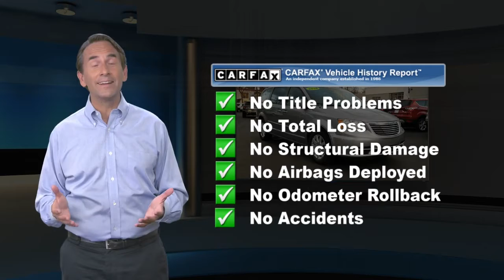Used 2016 Chrysler Town & Country Touring, Quakertown, PA 20167004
Ciocca Ford of Quakertown

321 South West End Blvd. RT 309

Excellent Condition, ONLY 47,311 Miles! Leather Interior, 3rd Row Seat, DVD Entertainment System, Back-Up Camera, Rear Air, Bluetooth, iPod/MP3 Input, Satellite Radio, Power Liftgate, ENGINE: 3.6L V6 24V VVT FLEX FUEL, TRANSMISSION: 6-SPEED AUTOMATIC 62TE, SECURITY ALARMKEY FEATURES INCLUDEThird Row Seat, Leather Seats, DVD, Quad Bucket Seats, Power Liftgate, Rear Air, Back-Up Camera, Satellite Radio, iPod/MP3 Input, Bluetooth, CD Player, Dual Zone A/C, Power Fourth Passenger Door Rear Spoiler, MP3 Player, Keyless Entry, Privacy Glass.OPTION PACKAGESSECURITY ALARM, ENGINE: 3.6L V6 24V VVT FLEX FUEL (STD), TRANSMISSION: 6-SPEED AUTOMATIC 62TE (STD). Chrysler Touring with Billet Silver Metallic Clearcoat exterior and Black/Light Graystone interior features a V6 Cylinder Engine with 283 HP at 6400 RPM*. Non-Smoker vehicle, Warranty, Non-Smoker vehicle, WarrantyEXPERTS ARE SAYINGEdmunds.com explains "One of the Town & Country's strongest selling points is the Stow 'n Go functionality of the second-row seats, allowing them to fold flat into the floor at the simple tug of a lever.". Great Gas Mileage: 25 MPG Hwy.WHO WE ARECiocca Ford of Quakertown offers Bottom Line Prices on all new, certified pre-owned vehicles and used cars, trucks and SUV's! We are committed to serving the Internet Customer by making the buying experience simple and straightforward. See how easy car shopping can be with Bottom Line Prices! New Vehicle prices include manufacturers rebates, call for details.Please confirm the accuracy of the included equipment by calling us prior to purchase.

[RLVID:3409:357ed0b43606bcd0:ff55ee0b7b363289:1]